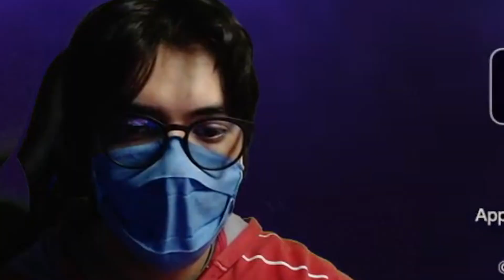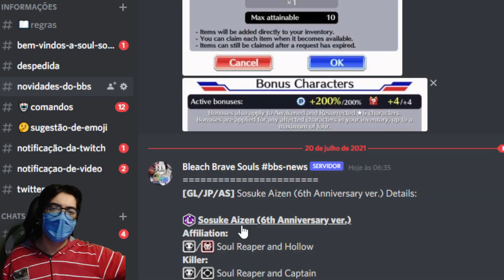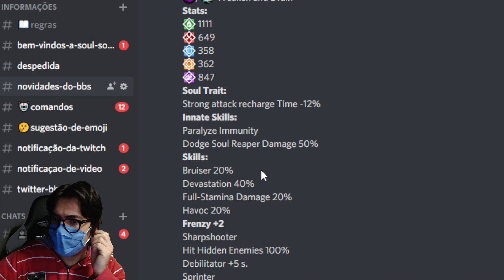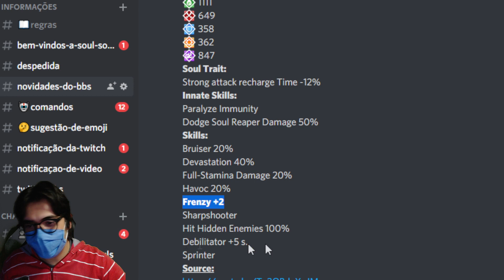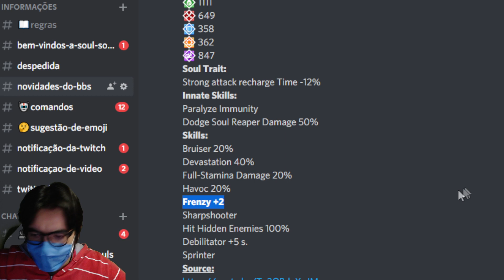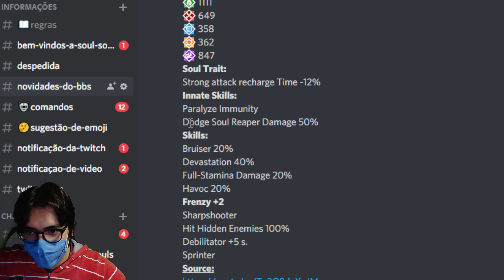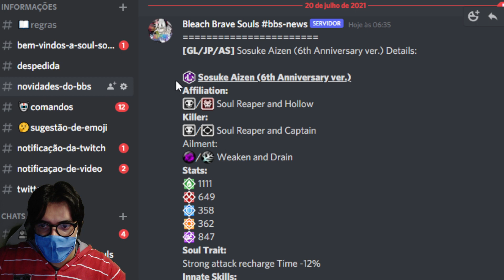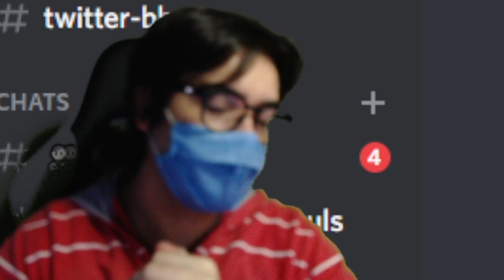QUEBRADO MESMO !!! STATUS E GAMEPLAY DO AIZEN DE 6TH ANNIVERSARY - BLEACH BRAVE SOULS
Nesse video vamos falar sobre as ultimas novidades do game bleach brave souls, contendo novo aizen com seus status revelados !!!